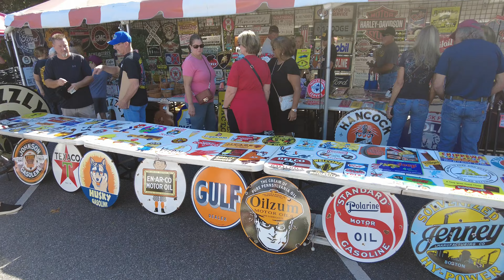Festival pálenky v USA - Moonshine Festival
Provedeme vás podzimním festivalem pálenky, která se zde pálila v lesích za dob prohibice.
 Jídlo, hudba, starý americký auta a my dva 😄 Pojďte s námi stávit dálší podzimní den, plný sluníčka😊 A co je na festivalu pálenky nejvíc zjímavého ? To vám povíme ve videu 😅

At´se nám ta naše youtuberská rodinka rozrůstá. 💟 Nás to moc těší a žene nás to dál, tvořit pro vás další videa.
💯💜Děkujeme !